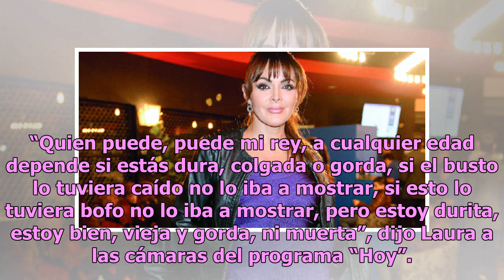Laura Bozzo usa bikini porque dice que sigue estando "durita" - TVyNovelas México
La conductora de televisión Laura Bozzo arremetió contra todas las personas que la critican cuando posa en bikini o ropa interior. Ella está segura que puede seguir luciendo su figura, pues sigue estando “durita”. “Quien puede, puede mi rey, a cualquier edad depende si estás dura, colgada o gorda, s...